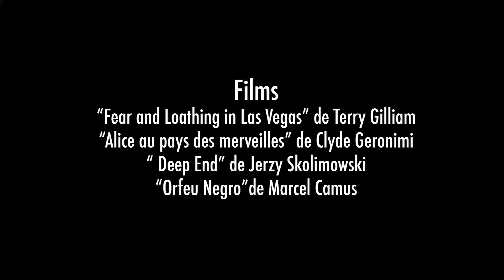S3 LIVE#2 ORVAL CARLOS SIBELIUS – BELLS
IL Y A DEUX ANS SORTAIT SUPERFORMA, ALBUM ÉTONNANT ET SPLENDIDE MIS EN FORME PAR AXEL MONNEAU ET SES MUSICIENS.
UN PSYCHÉDÉLISME SUBTIL AU SERVICE DE COMPOSITIONS RAYONNANTES, À L’IMAGE D’UN RENOUVEAU DU ROCK EN FRANCE
(MELODY’S ECHO CHAMBER, MOODOÏD, THE FEELING OF LOVE…) AYANT DIGÉRÉ GAINSBOURG ET BOWIE, LE GARAGE ET ABBEY ROAD.
CAPABLES DE NOUS FAIRE PARTAGER LEURS DÉMONS AVEC ENTRAIN ET LEURS FÉLICITÉS AVEC RETENUE, NOUS AVONS PU LES RENCONTRER LORS DE LEUR PASSAGE AU GRIM POUR IMPASSE INVADERS, ET NOUS INSTALLER EN SESSION PRIVÉE, LE LENDEMAIN D’UN LIVE DE HAUTE VOLÉE.u